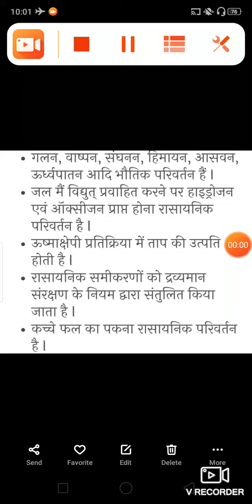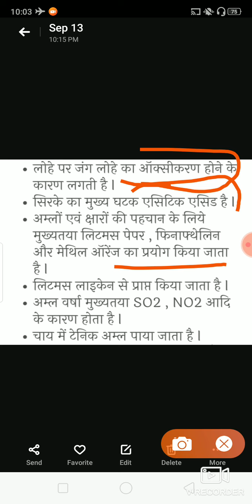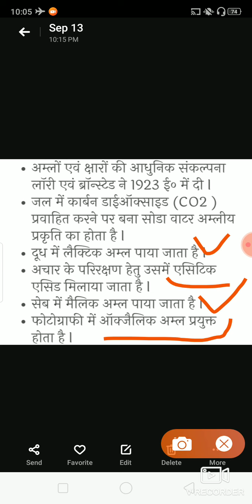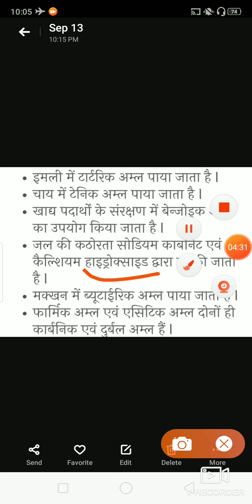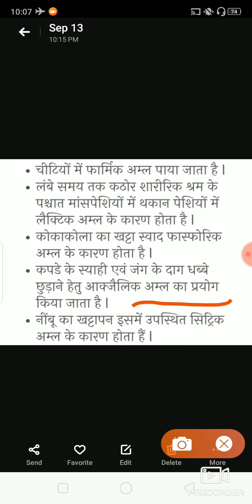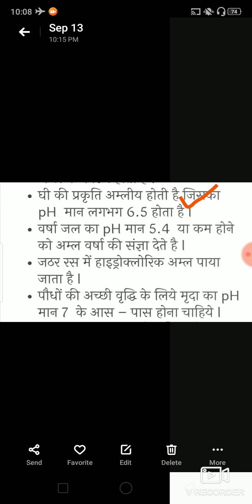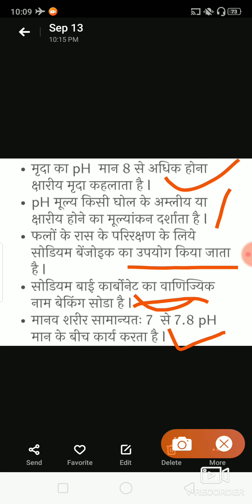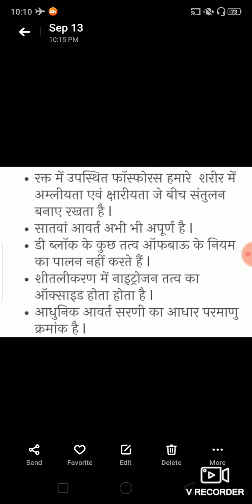रसायन विज्ञान / Chemistry || Atul Maheshwari scholarship || 2019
Hey students aj ham AP k ley lay h Chemistry ... K most important question